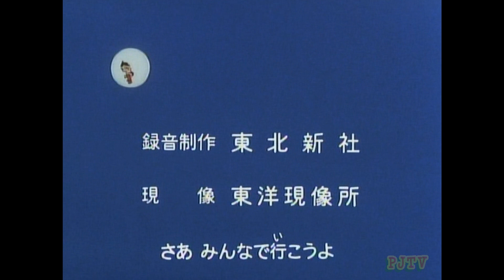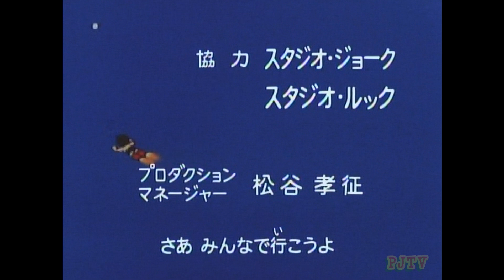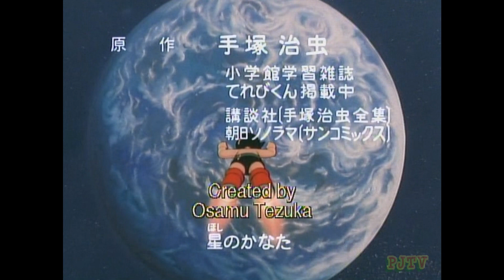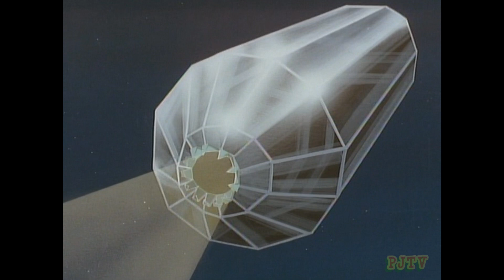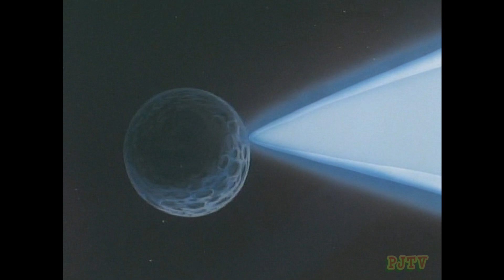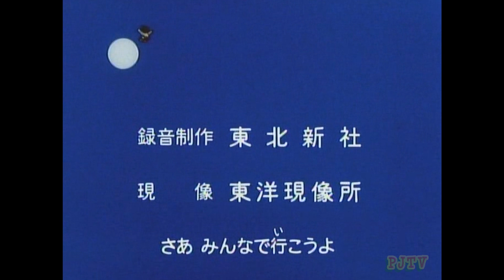Astro Boy Vol. 5 (4 Episodes) (1983) (English)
Choose your Astro Boy Adventure below...